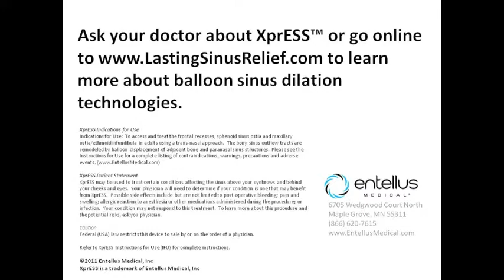Balloon Sinuplasty Prodecure Footage by Entellus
Dr. Patrick Hagen of South Louisiana discusses various ENTS topics.